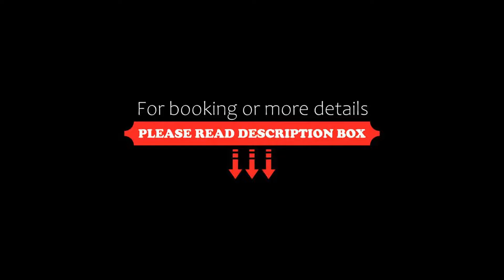Chiang Rai Park Resort, Chiang Rai, Thailand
About Property:
Situated 4 km away from Chiang Rai Airport, Chiang Rai Park Resort offers bright and airy rooms with air conditioning. It boasts an outdoor pool and a restaurant. Free Wi-Fi is available throughout the resort.
Chiang Rai Park Resort is 1 km from Chiang Rai Rajabhat University and 6.8 km from Statue of King Mengrai. The property offers free parking.
Comfortable rooms are provided with a seating area, a flat-screen cable TV and a refrigerator. Their en suite bathroom comes with free...
Property Type: Resort
Address: 324 Moo.8 T. Bandu, A. Muang, 57000 Chiang Rai, Thailand
Searching For
1. Chiang Rai Park Resort - Chiang Rai - Thailand
2. Chiang Rai Park Resort - Chiang Rai - Thailand Address
3. Chiang Rai Park Resort - Chiang Rai - Thailand Rooms
4. Chiang Rai Park Resort - Chiang Rai - Thailand Amenities
5. Chiang Rai Park Resort - Chiang Rai - Thailand Offers and Deals
Audio Credit:
Track Title: Blank Slate
Artist: VYEN